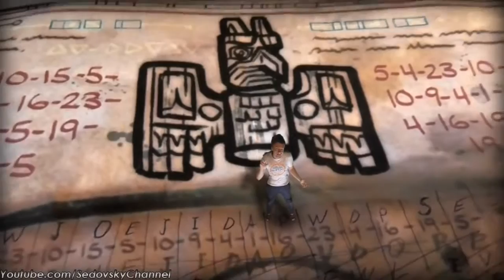Мнение Зрителя: Человек-Муравей